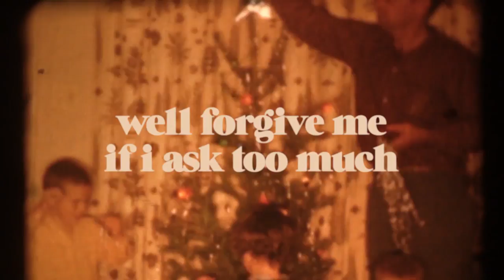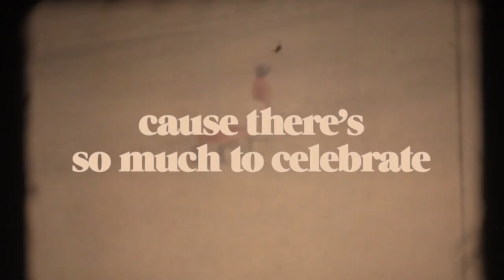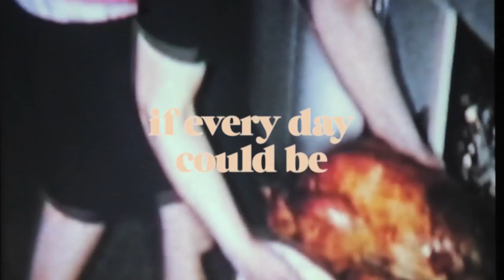Rusty Young - "Christmas Every Day"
From the album A Blue Elan Christmas.  All label proceeds go to the Alliance for Children's Rights

The Alliance for Children’s Rights protects the rights of impoverished, abused and neglected children and youth. By providing free legal services, advocacy, and programs that create pathways to jobs and education, the Alliance levels the playing field and ensures that children who have experienced foster care are able to fulfill their potential.